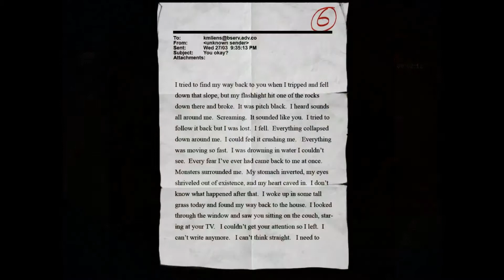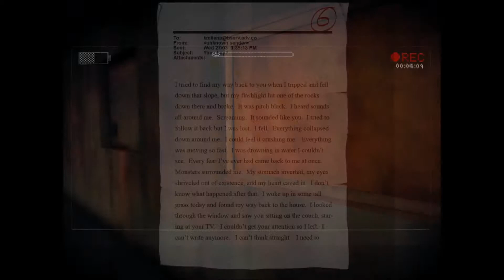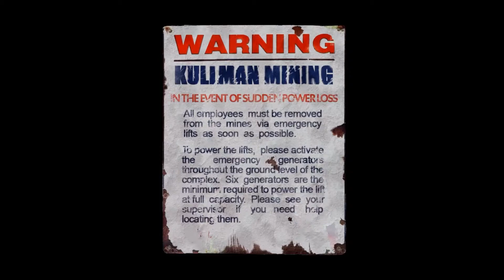Let's Play Slender - The Arrival [Blind] [DE] Part 4 - Jetzt kommt MELI!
Ja ihr lest richtig. Es gibt einen kleinen Tausch, da Nils keine Lust mehr auf das Spiel hat muss Melanie nun ran. Allerdings hat sie zu große Angst und es kommt zu einer kleinen Auseinandersetzung zwischen den Beiden.
Wenn ihr wissen wollt ob und was für eine Lösung wir gefunden haben, dann müsst ihr das Video gucken.
Es wird viel geschrieen und... GESUNGEN?!
Na da scheinen zwei aber viel Spaß zu haben.
Viel Spaß beim Gucken ^o^

Übrigens dürft ihr auch gerne Kommentare hinterlassen und falls euch das Video gefallen hat, abboniert doch bitte unseren Kanal :3 Danke schön ^^
*winke winke*

Euer TheOddestPrime Duo